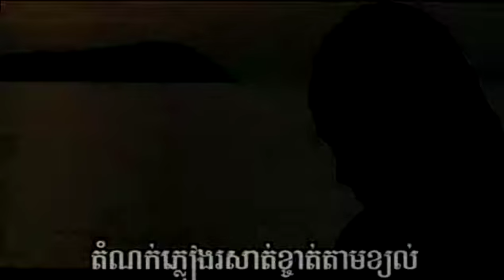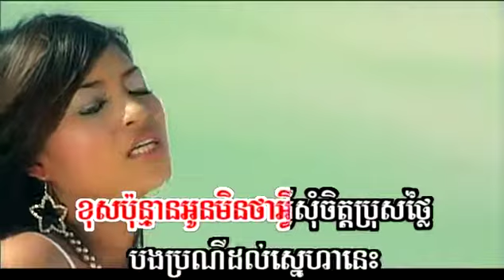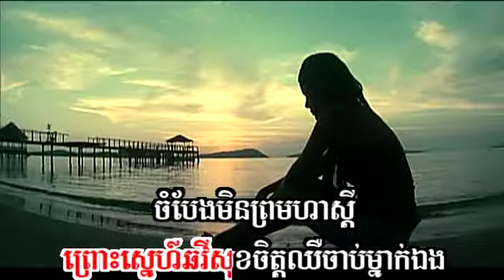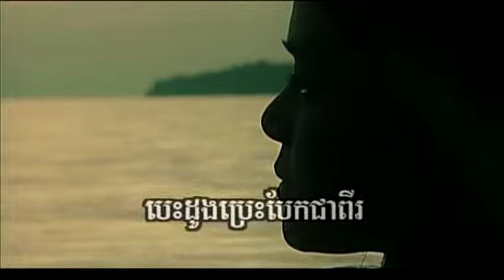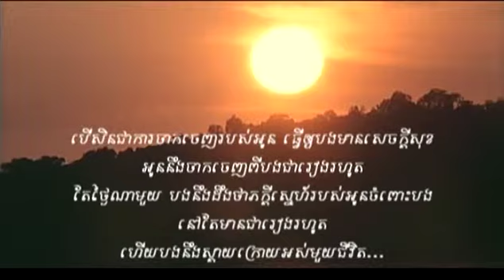Min Yok Tos Prus Snae